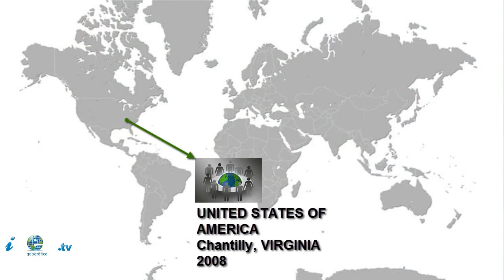Bilderberg Club: Recent Secret Meetings [IGEO TV]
Founded in 1954, Bilderberg is an annual unofficial conference designed to foster dialogue between Europe and North America. Every year, between 120-150 political leaders and experts from industry, finance, academia and the media are invited to take part in the conference.

About two thirds of the participants come from Europe and the rest from North America; one third from politics and government and the rest from other fields. There is no detailed agenda, no resolutions are proposed, no votes are taken, and no policy statements are issued. Meetings are closed to the public. These meetings have made people think about possible conspiracy theories.
Its office is in Leiden (Holland) and the name come from the first hotel where the original conference was held, in Netherlands.

The 61st Bilderberg meeting has taken place at the beginning of June 2013 in the UK.